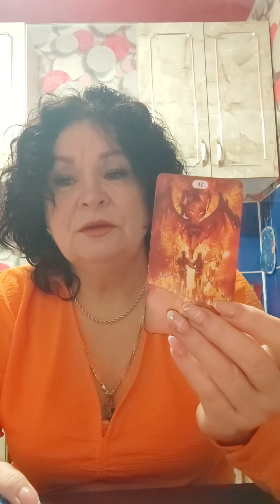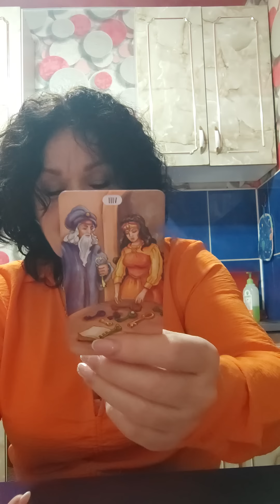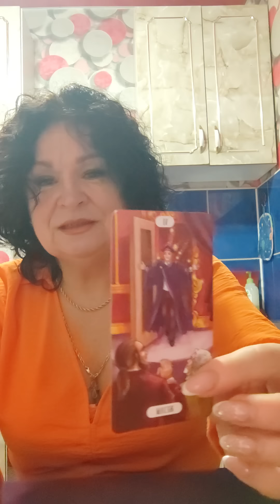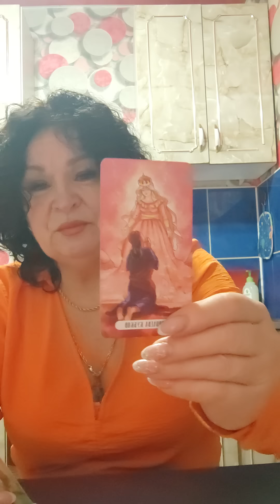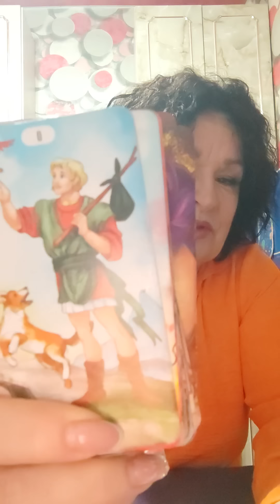И начнётся моя новая жизнь.